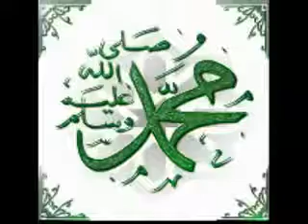دعاء لخادم الحرمين الشريفين بالشفاء فهد مطر